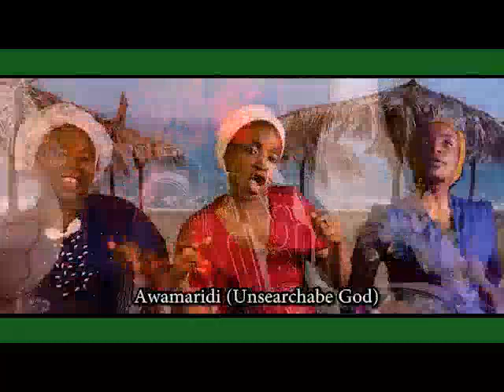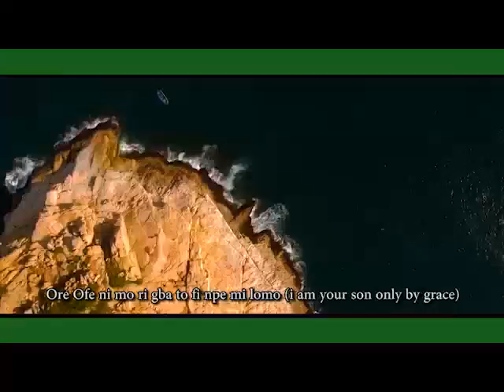AWAMARIDI (official video) - OLUFEMI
A song of praise to the God who saves absolutely, whose reign never ends and who is UNFATHOMABLE